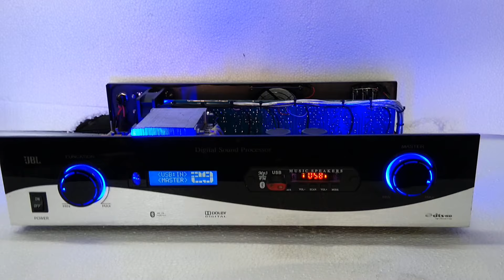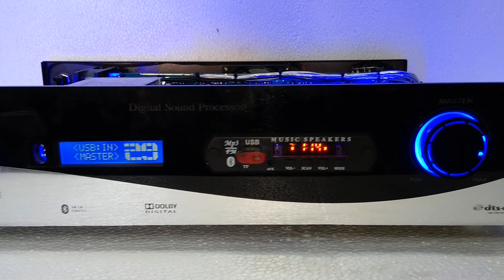5.1 Amplifier (model number = TA208 ) Upgrade new version ## Premium Prologic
Amplifier cost = 9500

Parcel charge = inside tamilnadu =950
Parcel charge = other state = 1500

SHOP ADDRESS

TRM ELECTRONICS
PANCHAYAT OFFICE OPPOSITE
KAMBAINALLUR P.O
KAMBAINALLUR
DHARMAPURI D.T
KARIMANAGALAM TK
ACC NO:
Ifsc :IDIB000K108
Indian bank
Name : RAVIKUMAR T

Also available google pay , phone pee , paytm